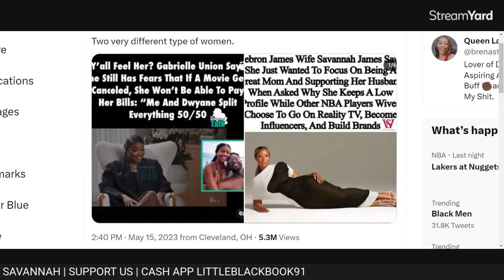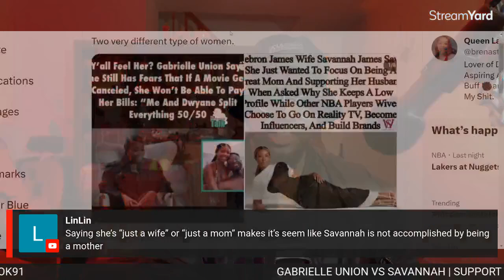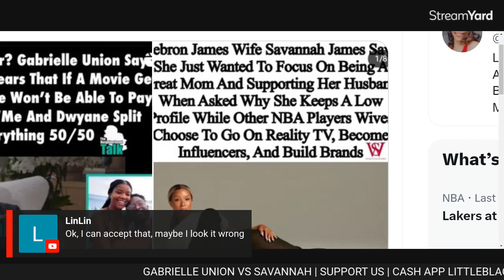GABRIELLE UNION VS SAVANNAH JAMES JUST A MOTHER & WIFE DEBATE | SNIPPET OF LIVE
BOOK RECOMMENDATIONS
Love Languages (USE LINK BELOW)